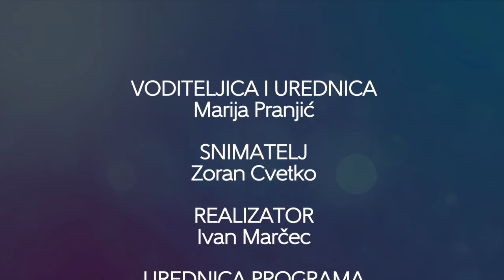Televizija Zapad - Zapadna strana 19.10.2017. - Domagoj Pejić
Pješačio je 1000km kako bi čestitao rođendan Sv Ocu Papi Ivanu Pavlu II. O njemu je napisao i četiri knjige te snimio tri filma. Gost Zapadne strane je Domagoj Pejić- hodočasnik, novinar, pisac i redatelj.